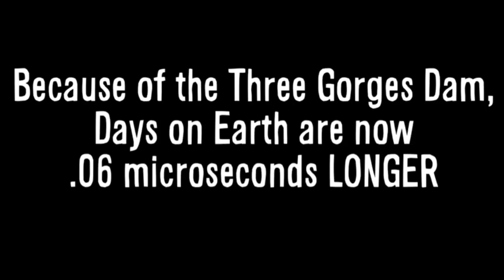Awesome 5 Dams in the World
Awesome 5 Dams in the World video gives information on some of the most amazing and incredible dams in the world.

In this video, you will see the 5 awesome dams that are leading the  world in 2017.

List of 5 awesome dams in the world are:

1. Sayano Shushenskaya - World's Strongest

2. Itaipu Dam - Most Power Generation

3. Three Gorges - World's Biggest

4. Jinping I - World's Tallest

5. Hirakud Dam - World's Longest